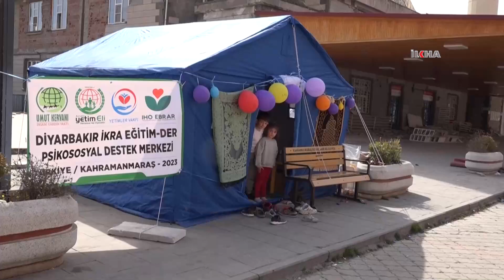İkra Eğitim Derneği, Umut Kervanı koordinasyonunda Kahramanmaraş'ta psikososyal destek merkezi kurdu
Diyarbakır'da faaliyet gösteren İkra Eğitim Derneği, Kahramanmaraş'ta Umut Kervanı, IHO Ebrar, Avrupa Yetim Eli ve Yetimler Vakfı ortaklığıyla yürütülen çalışmaklar kapsamında çocuklara yönelik psikososyal destek merkezi kurarak faaliyete başladı.

Değerli İzleyicilerimiz;